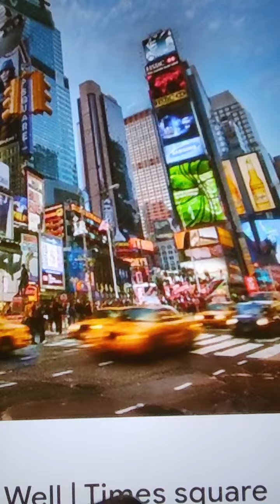소망의샘 TeleHope: 본 받으라